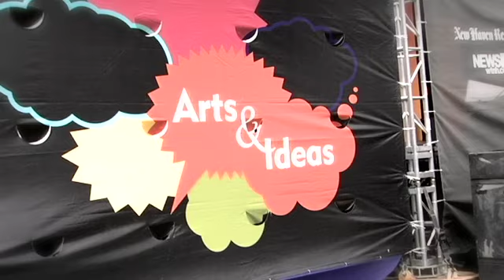Break Dancing Competition: Channel 1 Block Party New Haven Arts and Ideas Festival